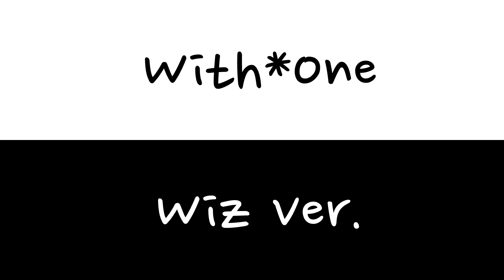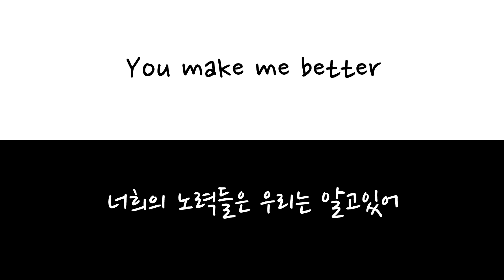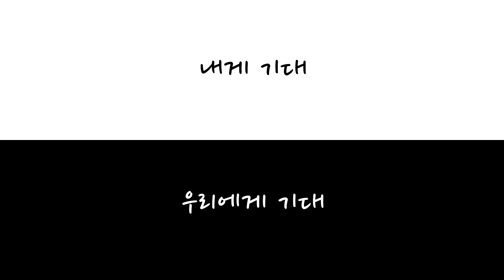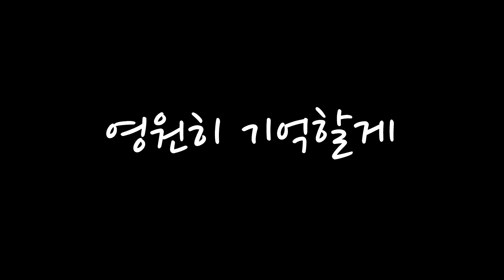[아이즈원] With*one /Wizone Ver.(답장)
너희들의 마음을 들려려줘서 고마워